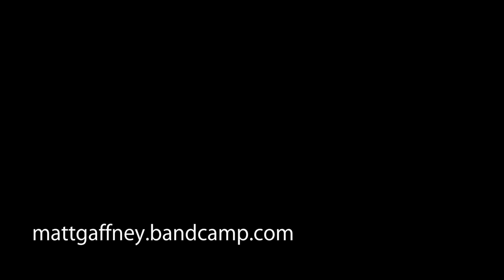Matt Gaffney - Seasick - West Shore Wind Sessions '18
Filmed by David DiLillo on the West Shore of Staten Island on the 20th of November, 2018.
Mother Nature contributes musical wind noise.